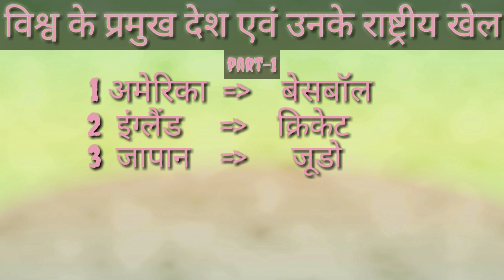GK tricks || विश्व के प्रमुख देश एवं उनके राष्ट्रीय खेल || Part - 1